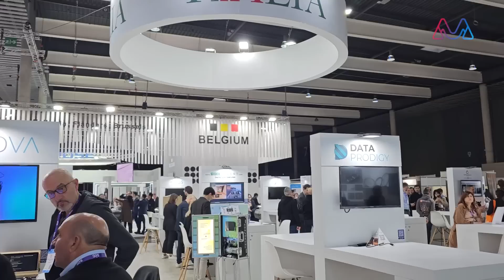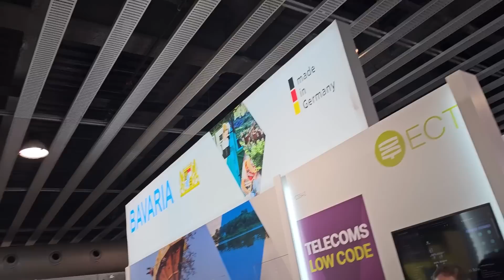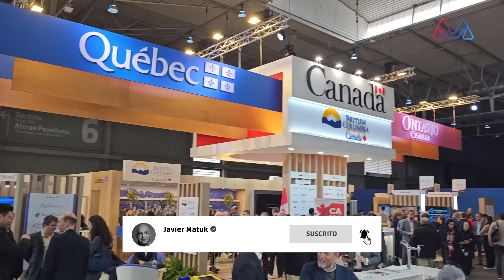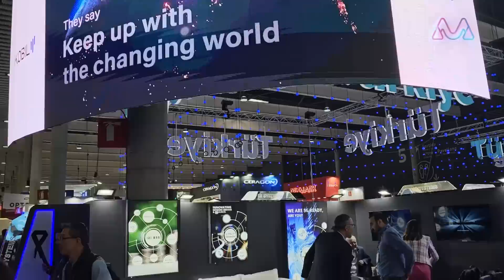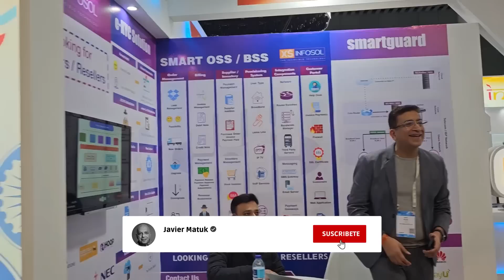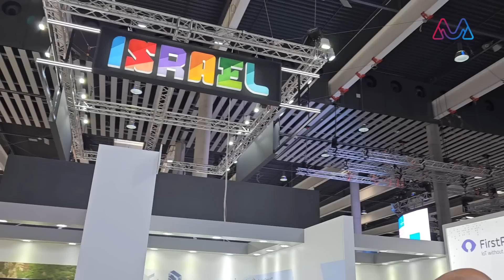De nuevo México no está presente en un evento internacional. ¿Por qué?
Dentro del Congreso de Telefonía Móvil más grande del mundo, existen pabellones completos de paíes que ofertan sus avances y desarrollos tecnológicos a todo el mundo, así que mi misión es encontrar el pabellón o stand de mi país, y descubrir qué papel juega México en este congreso.